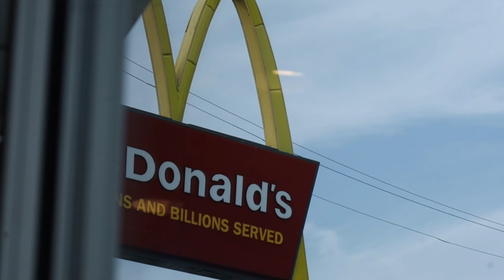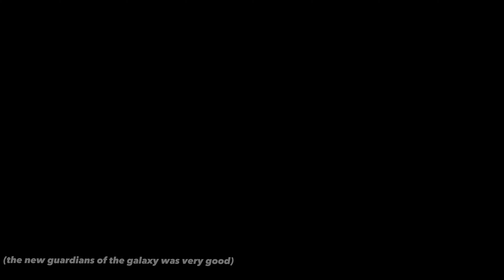This 16 Year Old Drives a Supercar!